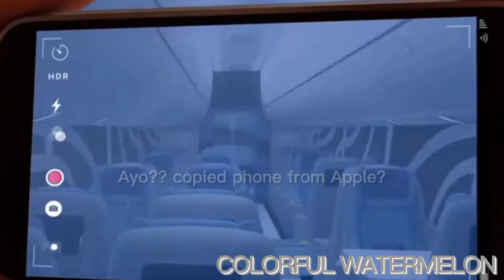(YTP) Ridiculous Miraculous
this is my first ytp that is not an entry

also, my face reveal is somewhere in this video in 0:34 to 0:43